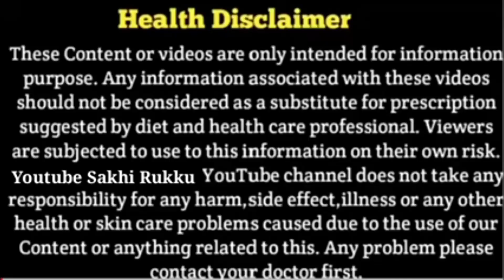क्या आपको भी प्रेग्नेंसी में गुस्सा आता है? Mood Swings During Pregnancy